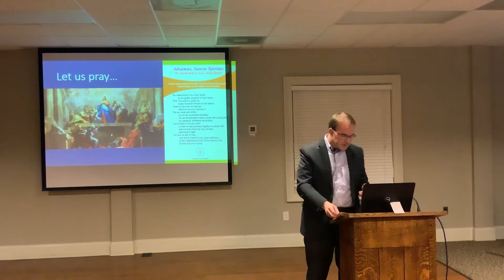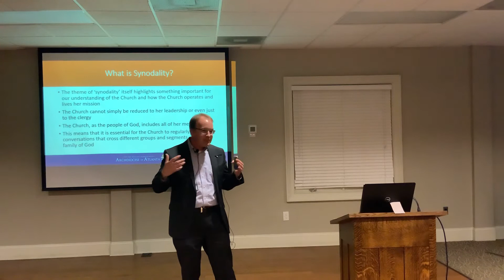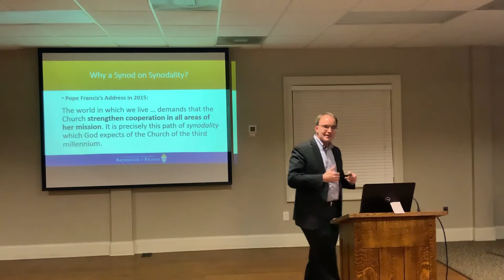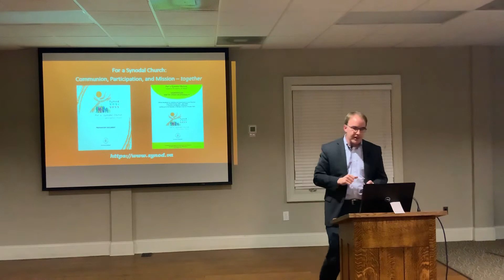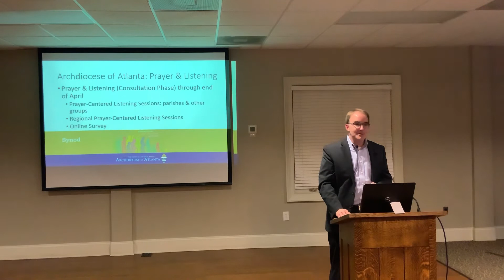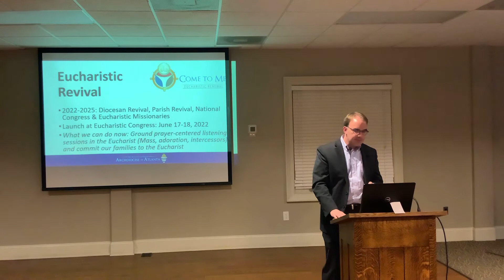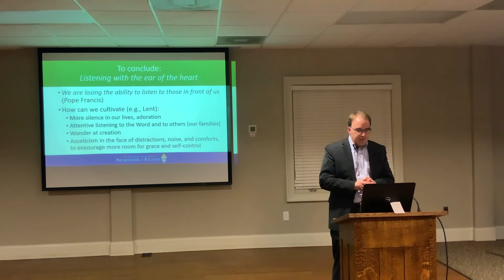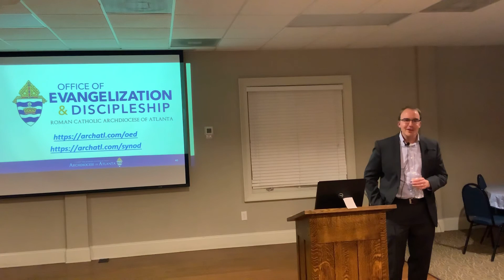February 2, 2022